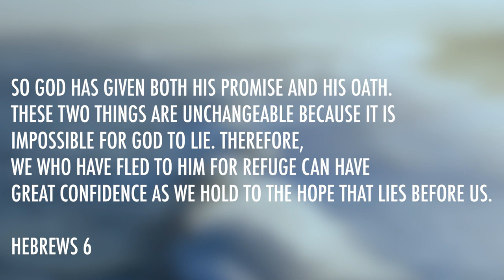Numbers 35 | Daily in the Word | Pastor Neil Spencer